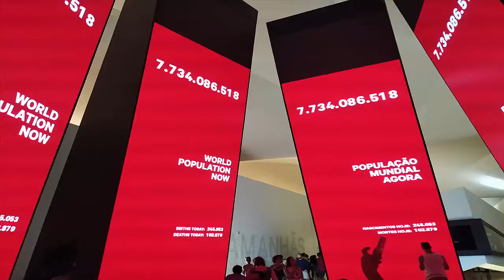Museu do Amanhã - Um Centro Histórico do Rio de Janeiro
O Museu do Amanhã é um museu construído no município do Rio de Janeiro, no Brasil. O prédio, projeto do arquiteto espanhol Santiago Calatrava, foi erguido ao lado da Praça Mauá, na zona portuária (mais precisamente no Píer Mauá). Sua construção teve o apoio da Fundação Roberto Marinho .

O antigo píer desativado passou a abrigar uma construção pós-moderna, orgânica e sustentável que, atualmente, é um ícone da identidade local e cultural da cidade do Rio de Janeir, e nós, do Family Movie fomos lá ver xD

🚨 Esse é o celular que uso para gravar 🚨

🚨Você está com dificuldade de assistir a Netflix na sua TV?🚨
Veja o vídeo que eu ensino como você pode assistir a sua Netflix, em qualquer tipo de TV ⤵⤵

E você, assistiu ao filme? Se sim, deixa nos comentários o que foi que você achou .

Family Movie

Possíveis buscas :
museu do amanhã,
museu,
museu do amanhã por dentro,
museu do amanhã rio de janeiro,
museu do amanhã rj,
museu do amanhã fotos,
como é o museu do amanhã,
museu do amanhã ingresso,
museu do amanhã horário,
museu do amanha belo,
museu do amanhã ingressos,
museu do amanha lindo,
museu do amanha gratis,
museu do amanha bonito,
história do rio de janeiro,
centro histórico do rio de janeiro,
centro historico rio de janeiro,
a história do rio de janeiro,
melhor do rio de janeiro,
zona portuária do rio de janeiro,